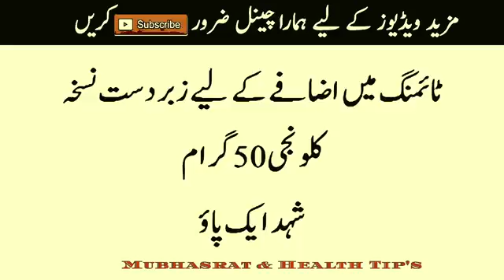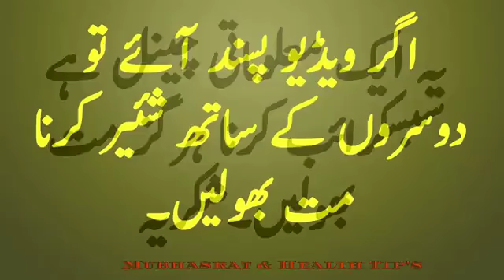How to improve your timing simple method By Entertainment